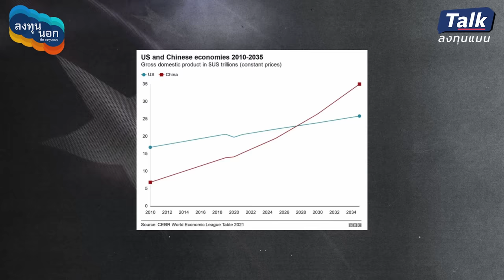วิกฤติปักกิ่ง จีนกำลังเข้าสู่ “ทศวรรษที่หายไป” ? | Talk ลงทุนแมน ลงทุนนอก EP.3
วิกฤติปักกิ่ง จีนกำลังเข้าสู่ “ทศวรรษที่หายไป” ?

ตัวเลขและสัญญาณทางเศรษฐกิจของจีน
กำลังบ่งชี้ว่า จีนอาจกำลังป่วยหนักขึ้นเรื่อย ๆ

ล่าสุด Evergrande บริษัทอสังหาริมทรัพย์
ที่เคยใหญ่สุดในจีน ได้ยื่นล้มละลาย
กับศาลในสหรัฐอเมริกาเป็นที่เรียบร้อย

แล้วเรื่องนี้ จะเป็นเพียงการปรับฐานชั่วคราว
หรือประเทศจีนกำลังจะเข้าสู่ “ทศวรรษที่หายไป”
เหมือนที่เกิดกับประเทศญี่ปุ่น

วันนี้ ลงทุนแมน
ได้ชวน 2 ผู้เชี่ยวชาญการลงทุนในประเทศจีน

- คุณสรพล วีระเมธีกุล
หัวหน้าทีมกลยุทธ์การลงทุน บล.กสิกรไทย
- คุณบุญชัย ลิ่มอติบูลย์ นักธุรกิจไทยในจีน

โดยทั้ง 2 ท่าน ได้มาแชร์มุมมองต่อประเทศจีนในหลายมิติ
แล้วมีประเด็นอะไรให้เรา ได้เรียนรู้
และนำไปใช้ได้บ้าง ติดตามในคลิปนี้ ได้เลย..

คนสนใจลงทุนหุ้นต่างประเทศ พบกับ งานสัมมนา
“ลงทุนนอก กับ ลงทุนแมน”
รวมเรื่องต้องรู้ ลงทุนต่างประเทศ 8 ต.ค. 2566
สามารถดูรายละเอียด และซื้อบัตรได้ที่

Clubhouse - @longtunman